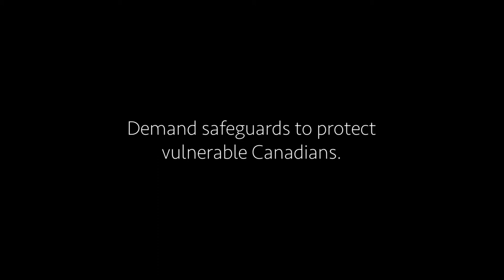Dr. Heidi Janz – Bill C-7 weaponizes systemic ableism in Canada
Dr. Heidi Janz, the Chair of the Ending-of-Life Ethics Committee for the Council of Canadians with Disabilities points out that Bill C-7 makes medical assistance in dying a legal substitute for the provision of community-based supports. It weaponizes systemic ableism.